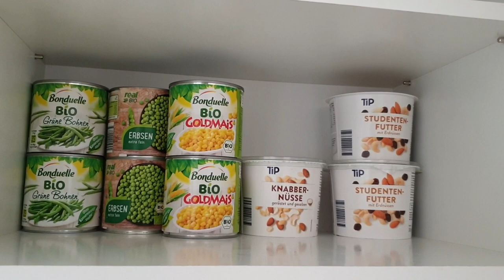Coronavirus: Mein Vorrat für den Quarantäne-Fall!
In diesem Video zeige ich euch meinen Lebensmittelvorrat für den Fall, dass ich, bedingt durch das Coronavirus, unter häuslicher Quarantäne gestellt werden muss.